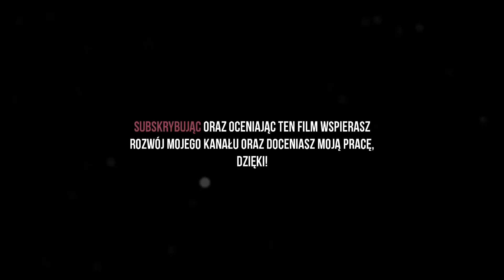6#Gothic II NK: Juran PL - PLATFORMY TELEPORTACYJNE!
Nareszcie przyszła pora aby pokazać Wam, co znajduje się za magicznym teleportem! Na szczęście tym razem idzie nam jak po maśle, sporo EXPa i itemków wpada  do kieszonki :D